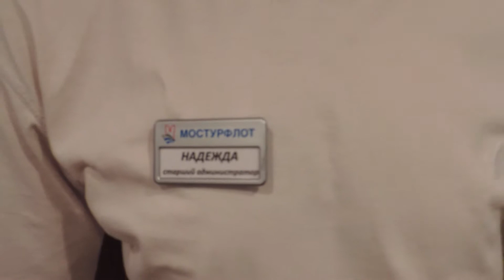Арт-хаус "Сон Алексея Палыча" (фильм гостей т/х Карамзин)